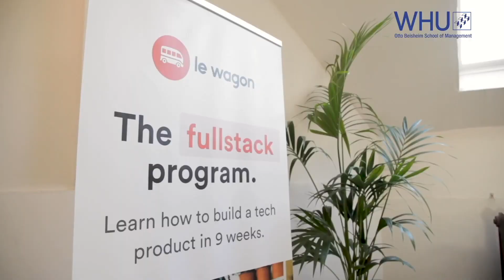Ep. 9 - Seed-Stage Investing with Stephan Schubert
In this episode (recorded in November 2019), we introduce Stephan Schubert, founder of Onvista and IS.Teledata, to name a few. He is currently founder and Managing Partner of STS Ventures, an investment firm he established to manage his business angel activities.

Since the late 1990s, Stephan has invested in numerous technology startups and is one of the most active and experienced business angels in Germany. So if you're looking for an exceptional entrepreneur who has overcome many of the obstacles your startup may face in the future, Stephan is someone you’ll definitely want to hear from.

Host: Gerrit McGowan
Guest: Stephan Schubert
Recording Date: November 20, 2019
Recording Location: STS Ventures (Köln, DE)

Chapters:
Stephan Preview Intro (00:04)
Part 1: Welcome Remarks (01:46)
Part 2: Stephan's Founder Story (02:43)
Part 3: What is STS Ventures? (05:30)
Part 4: What Types of Investments STS Looks For (08:04)
Part 5: Focus on Sustainable Business Models (12:11)
Part 6: Being Hands-On with Investments (12:52)
Music Interlude (14:15)
Part 7: Follow-On Financing (15:33)
Part 8: Preferred Founder Characteristics (16:27)
Part 9: Differences Between the Berlin and Köln Startup Ecosystems (18:40)
Music Interlude (21:18)
Part 10: Building Companies over Equity Stories: Life Lessons for Aspiring Entrepreneurs (22:!5)
Part 11: Understanding Sales as a Founder (24:48)
Part 12: Book on His Bedside Table (29:36)
Part 13:  What’s on His Playlist (30:51)
Part 14:  Episode 10 Preview (31:43)